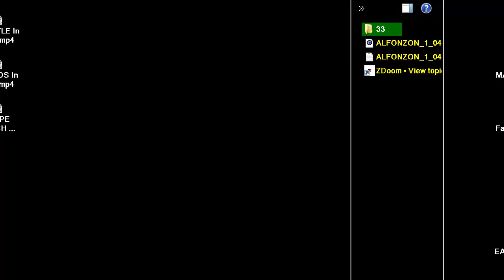DOOM MOD The Alfonzone ALFONZON pk3 By Pinchy, Augustus Alfonzo Knezevich MAP 33